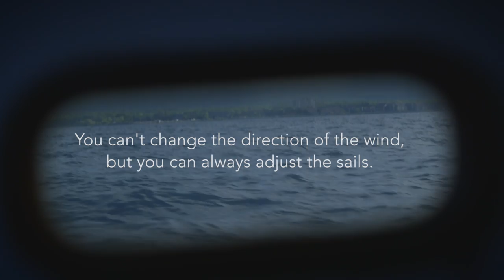Lauren Mann - Brave Face (OFFICIAL MUSIC VIDEO)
Directed, filmed & edited by: Cole & Lydia Bennett of Portage Creative